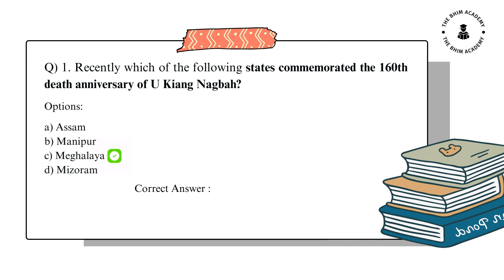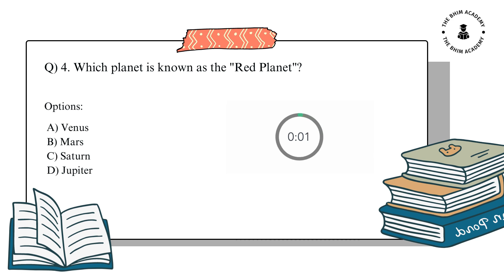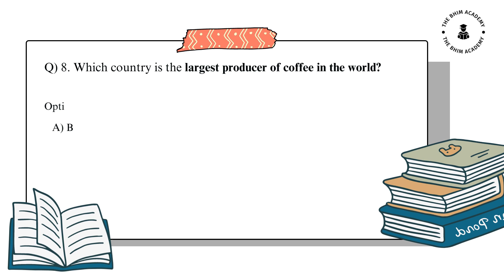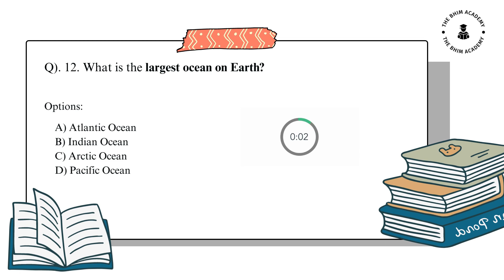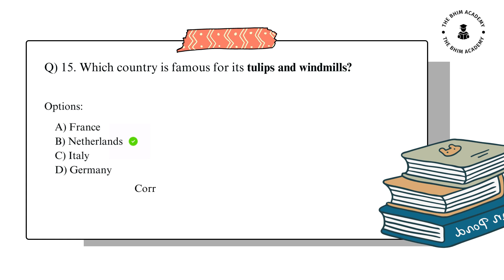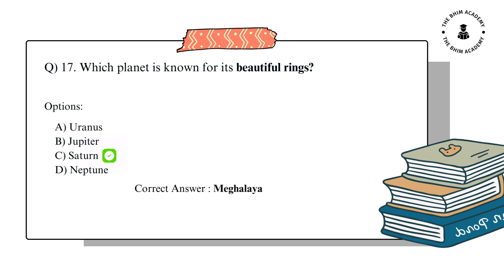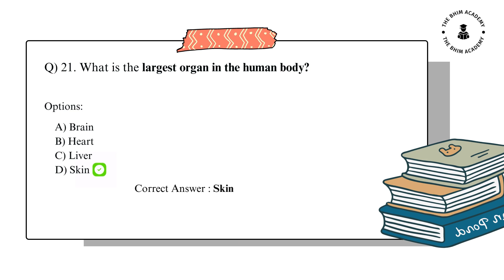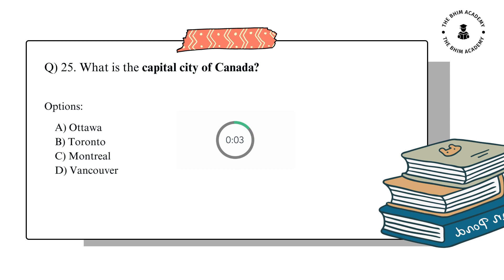Mastering General Awareness Top Questions and with Answer | Competitive Exam | THE BHIM ACADEMY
Welcome to THE BHIM ACADEMY, your ultimate destination for expanding your general knowledge! In this captivating video, we delve deep into the realms of diverse knowledge, unlocking the secrets of the world around us. Whether you're a curious learner or a passionate enthusiast, this video will leave you amazed and enlightened.

Join us as we embark on a fascinating journey through a wide range of general knowledge topics. From history and geography to science and technology, we leave no stone unturned in our quest to satisfy your thirst for knowledge. With engaging visuals, comprehensive explanations, and intriguing anecdotes, we make learning an enjoyable experience.

In this video, you'll discover incredible facts, unravel the mysteries of the past, explore the wonders of the natural world, and dive into the cutting-edge advancements shaping our future. We've carefully curated this collection of general knowledge to spark your curiosity and inspire you to explore further.

At THE BHIM ACADEMY, we believe that knowledge is a powerful tool that empowers individuals to navigate the complexities of the world. Our goal is to make learning accessible and enjoyable for everyone. Through our well-researched content, we aim to ignite the spark of curiosity within you and nurture a lifelong love for knowledge.

So, whether you're seeking to impress your friends with fascinating trivia or hoping to expand your understanding of the world, this video is the perfect starting point. Prepare to be captivated by the wonders of general knowledge and let THE BHIM ACADEMY be your trusted guide on this enlightening journey.

Thank you for joining us at THE BHIM ACADEMY, where knowledge knows no bounds!

Current Affairs Part 1: Essential Updates for Competitive Exams (SSC, IBPS, SSC MTS, SSC CGL, and more) | Bhim Academy

"Brain teasers and riddles"
"General knowledge for kids/adults"
"Test your knowledge with these questions"
"Famous landmarks quiz"
"Science and technology trivia"
"Historical events and facts"
"Geography quiz questions"
"General knowledge quiz with answers"
"Trivia for beginners/advanced"
"Fun facts and trivia"
"General knowledge questions about animals/science/history"
"Challenging general knowledge quiz"
"World records trivia"
"Famous quotes quiz"
"General knowledge quiz for students"
"Pop culture trivia questions"
"General knowledge test for job interviews"
"General knowledge questions about sports"
"General knowledge questions for pub quizzes"
"General knowledge questions about movies/TV shows"
"General knowledge questions about art/literature"
"General knowledge questions for party games"